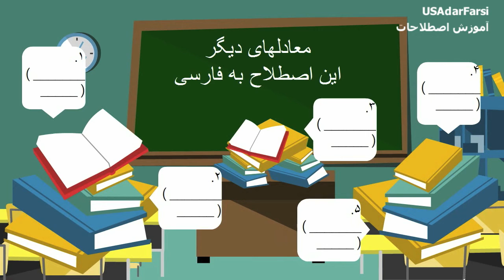برنامه آموزش اصطلاحات از سفارت مجازی ایران - اصطلاح صد و بیستم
اصطلاح این هفته to walk on air  به معنای « خوشحال بودن » است. این ویدیوی کوتاه را تماشا کنید و معادلهای دیگر این اصطلاح را به فارسی بنویسید.